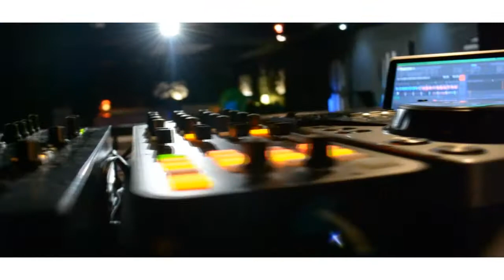Paradise Night / Fama Tczew / #3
relacja z III edycji Paradise Night w Klubie Fama Tczew
realizacja: Piotr Stolc